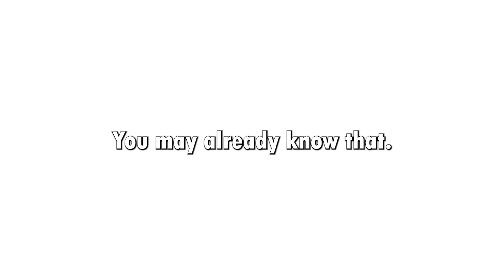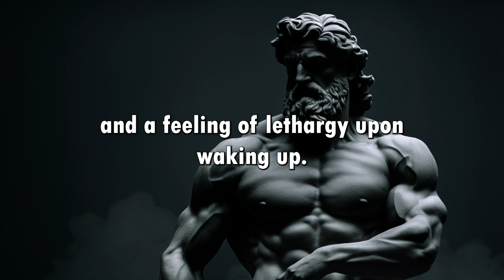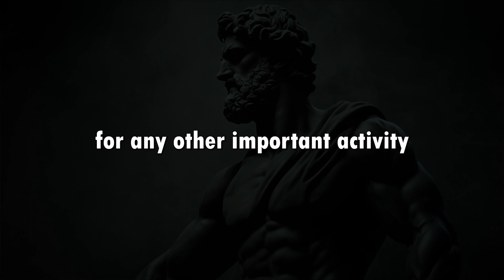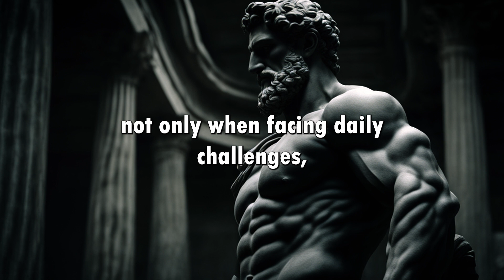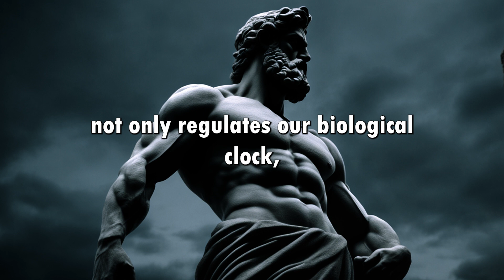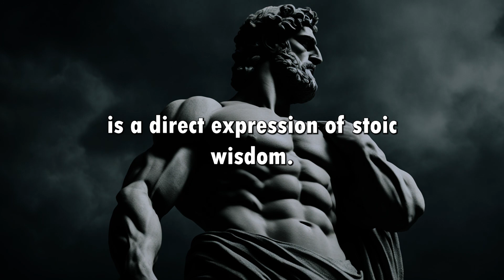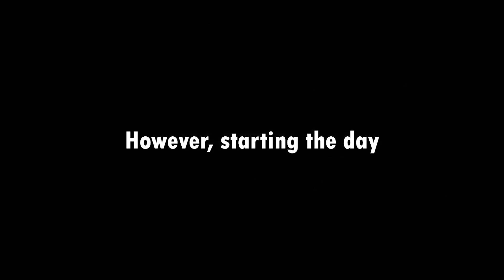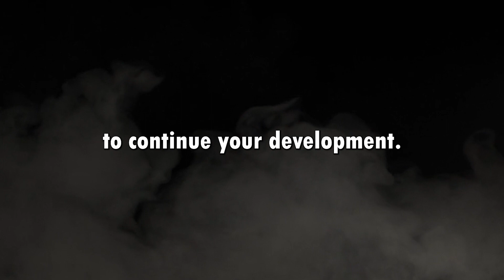7 Simple Habits to Wake Up Early Every Day | Stoicism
7 Simple Habits to Wake Up Early Every Day | Stoicism